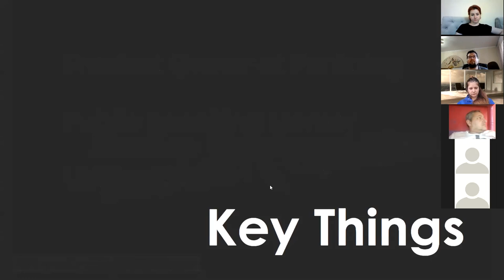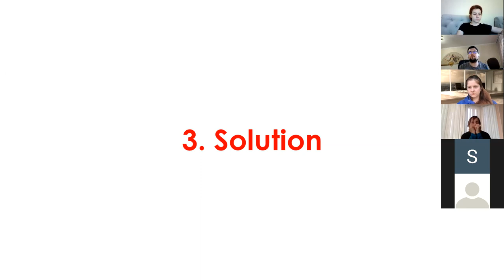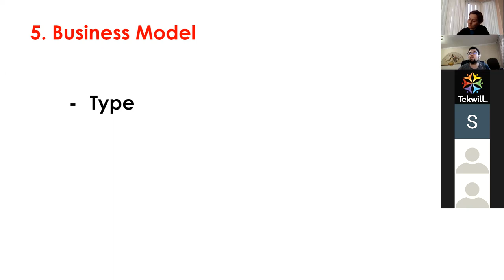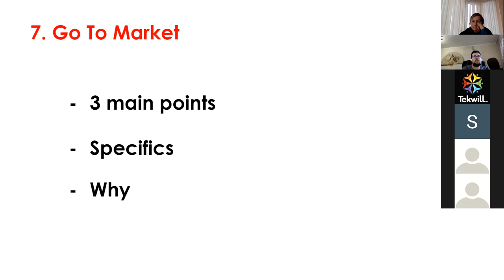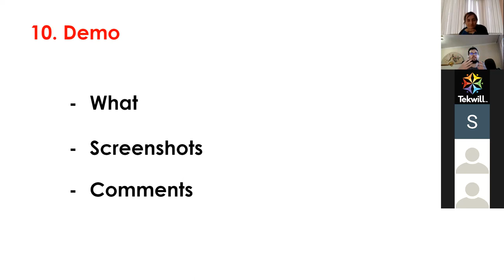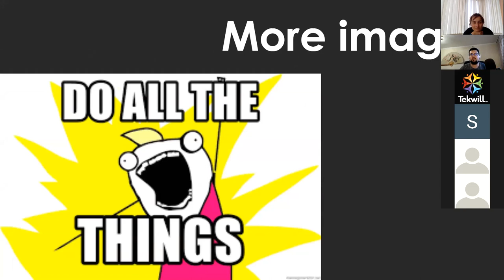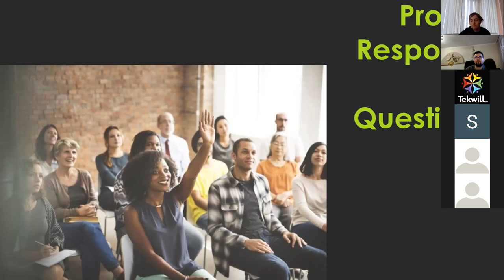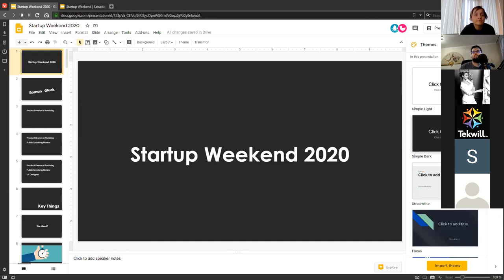Startup Weekend Moldova Pitch Training